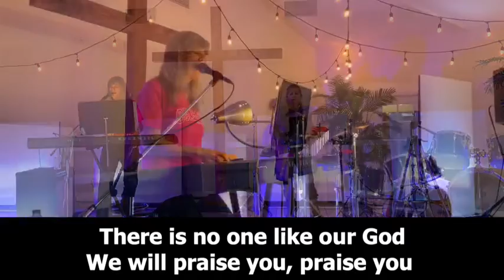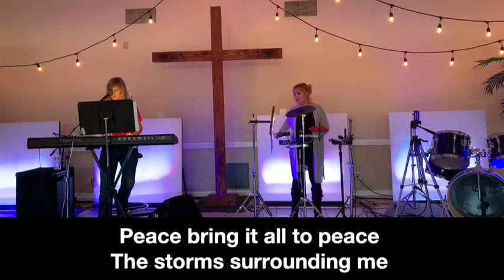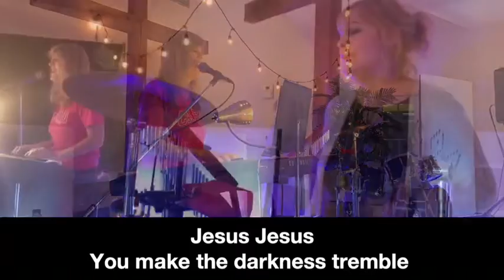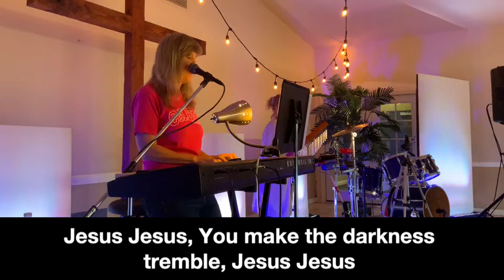My God Rescues! || Plaza Bible Church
Welcome to plaza bible church! Open your bible to psalms 18.

Plazabiblechurch.com